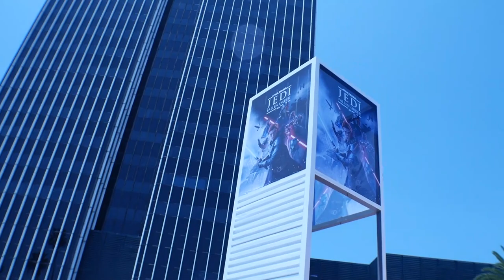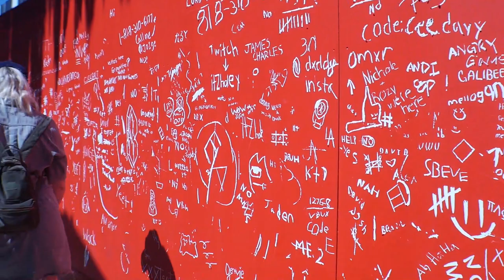EA Play - AKA, How to Waste a Day Doing Nothing | E3 2019 VLOG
Eric and Nate venture into EA Play 2019, as our true E3 2019 journey begins. Unfortunately, it turns out EA Play should be renamed to "Waste your Day".